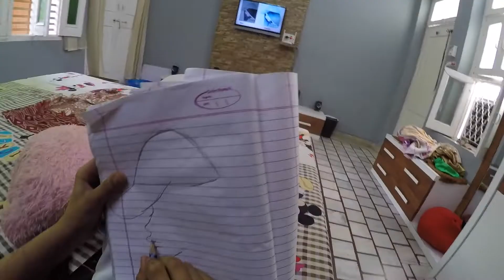फ़ैन की सफ़ाई करते हुए मम्मी का पोपट☺️ होग्या🤣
This is Yagya shree

I am an artist,Dancer and Vlogger .